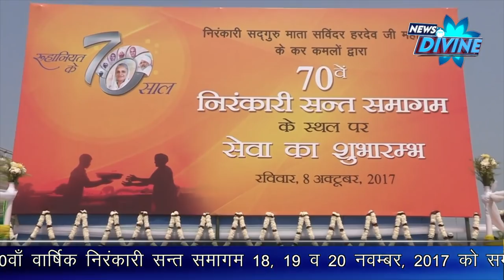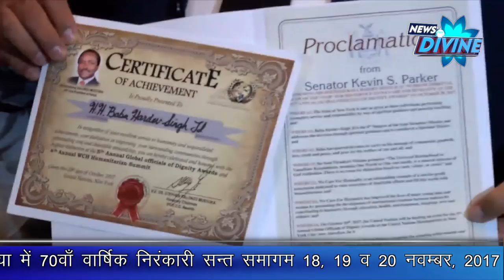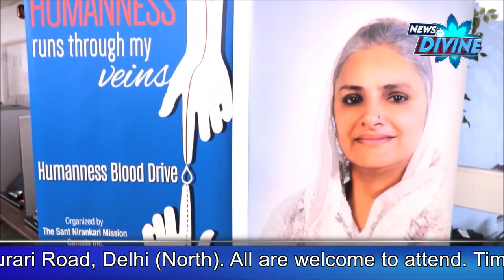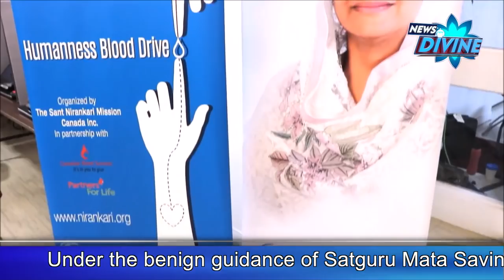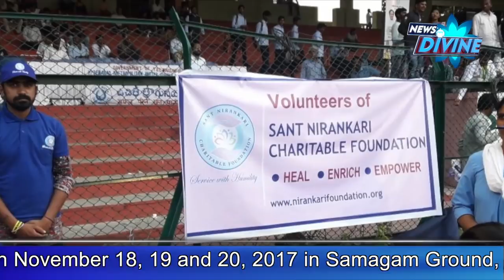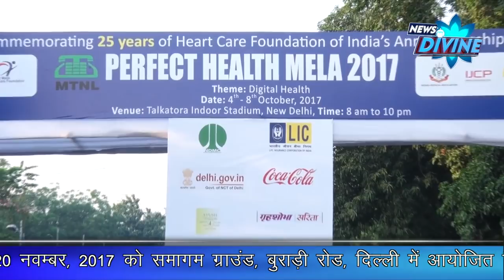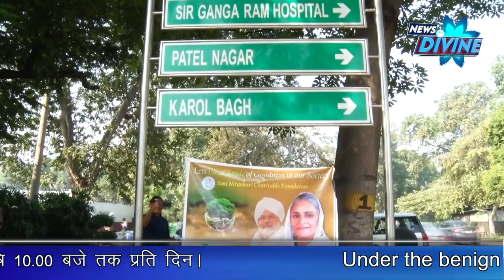News Divine -November 2017